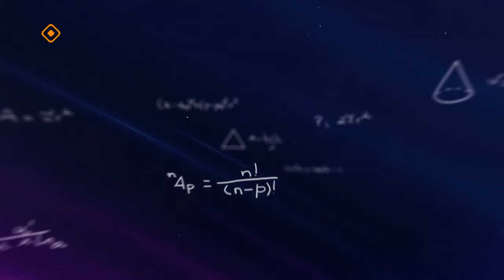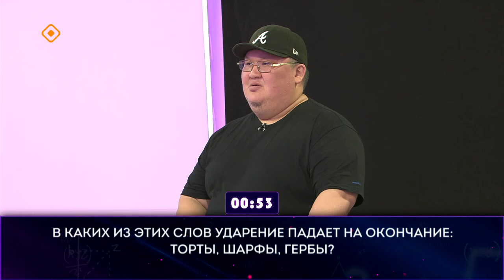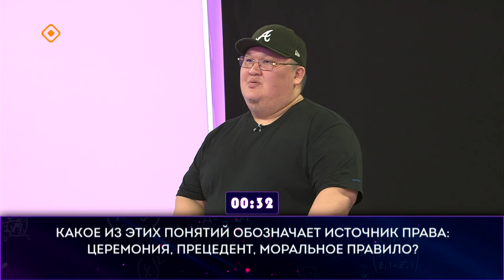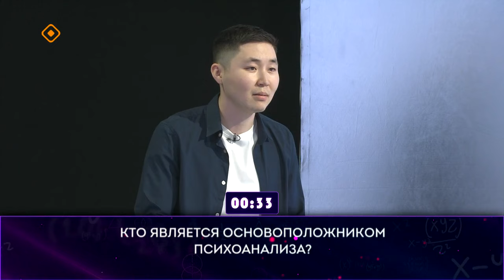«Ума палата» (28.04.24)